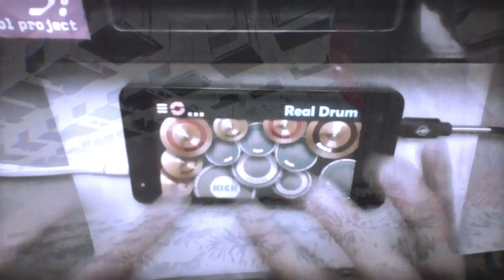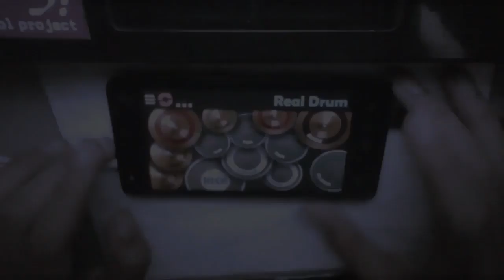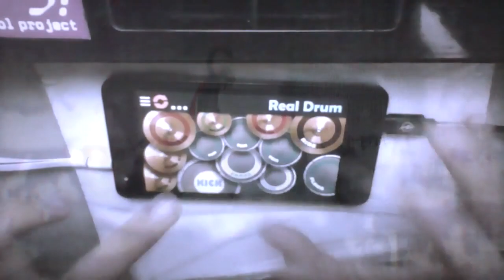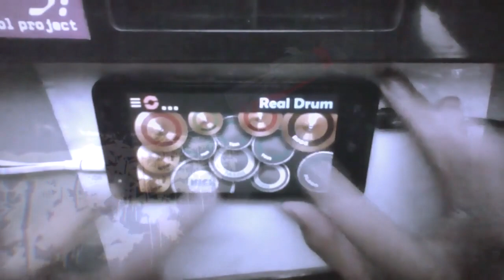【VOCALOID】Adittional Memory by JIN | Real Drum Cover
Hai Guys 😀
Kali ini saya akan Me-Drum Cover Lagu VOCALOID yang berjudul "JIN - Adittional Memory" dengan Aplikasi REAL DRUM 😀

JADI, LANGSUNG SAJA KITA TONTON & DENGARKAN GUYS! 😉

[Informasi Lagu]
Song : Adittional Memory by JIN

OSU!

Jangan lupa juga untuk Berkomentar 😉
Nantikan Real Drum Cover saya Berikutnya 😀